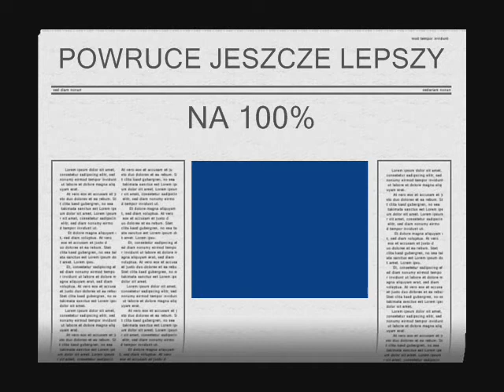bananisko-motocross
motocross bananowy i hu...